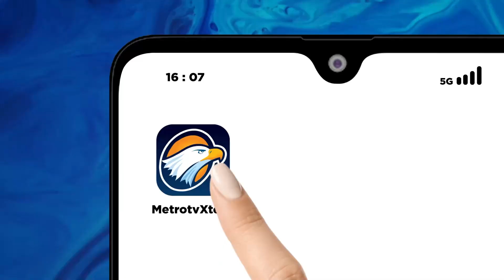Bicara Politik - Giat Kampanye Capres Jelang Debat Perdana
MetroTV, Pada pekan ke dua masa kampanye para Calon Presiden menghadiri sejumlah kegiatan untuk memperkenalkan program dan janji mereka bila terpilih menjadi Presiden pada Pilpres 2024 nanti.